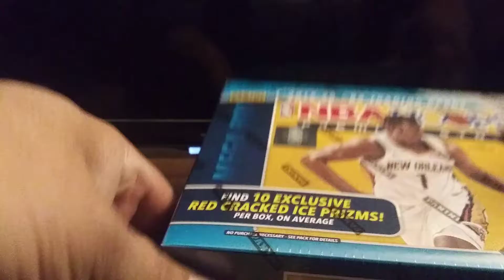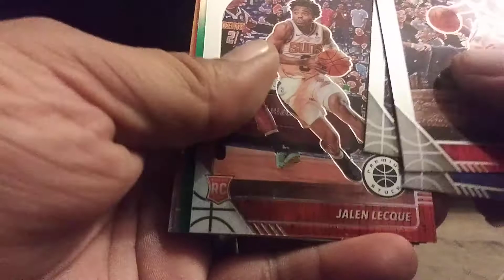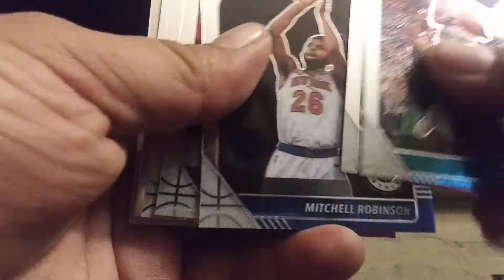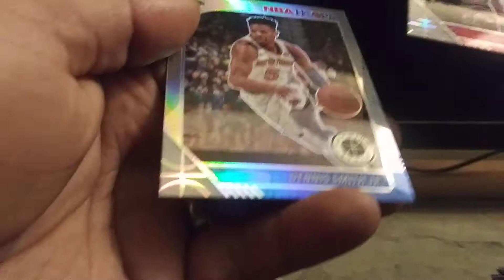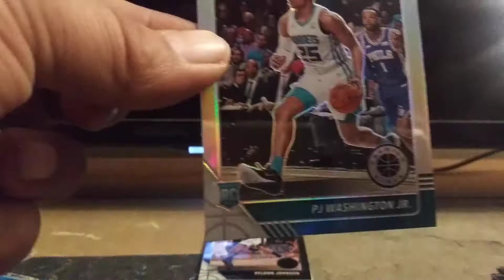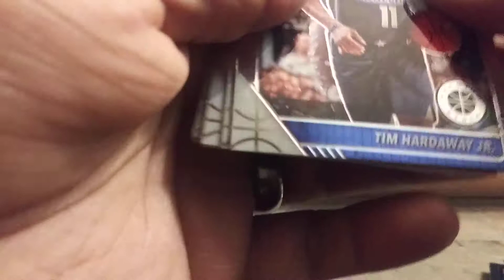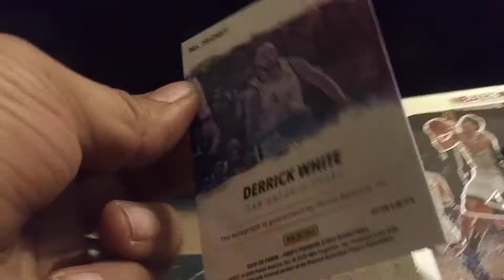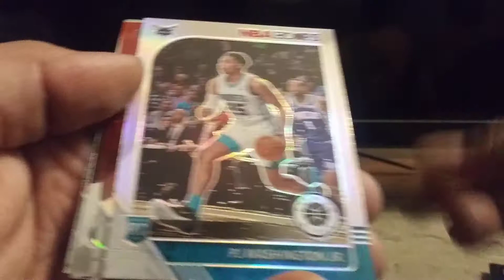2019/20 NBA HOOPS PREMIUM STOCK MEGA BOX BREAK....ONE OF THE SICKEST MEGA BOX OPENINGS POSSIBLE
This had to be a hot box. The hits in this one box were insane.